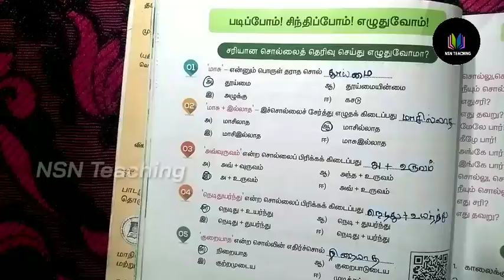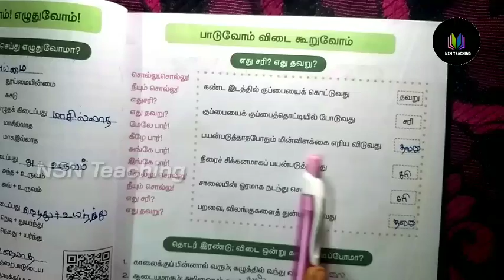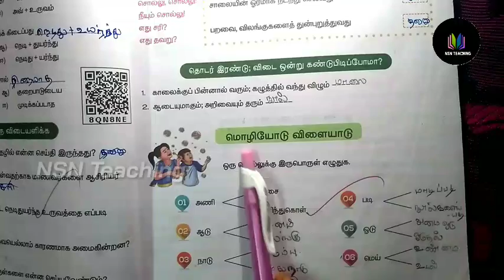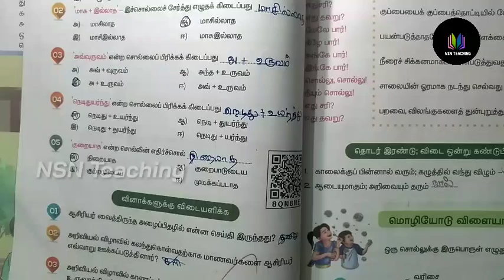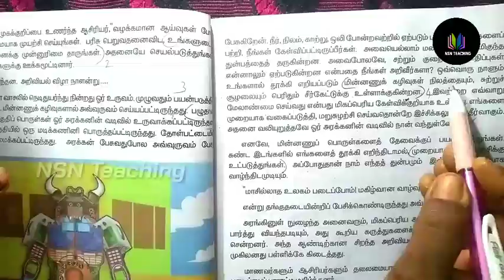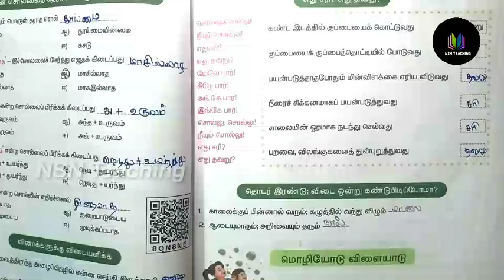4thStdTamil 4th Std Tamil | மாசில்லாத உலகம் படைப்போம் | 3rd Term | Samacheer kalvi |TN New Syllabus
மாசில்லாத உலகம் படைப்போம் | 4th Std Tamil | 3rd Term | Samacheer kalvi |TN New Syllabus | Tamil | New Syllabus | 4th std | Samacheer kalvi மாசில்லாத உலகம் படைப்போம் Book Back Answers | State Board மாசில்லாத உலகம் படைப்போம் book Back Answers | 4th Std Exercises | NSN Teaching